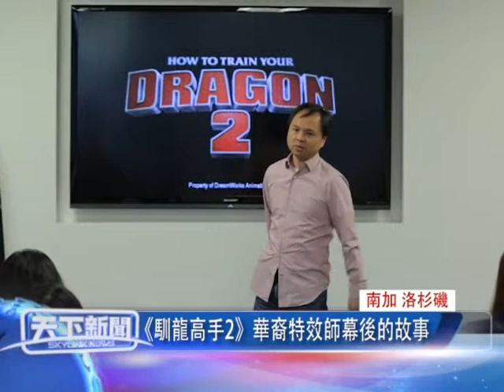南加 洛杉磯，《馴龍高手2》華裔特效師幕後的故事